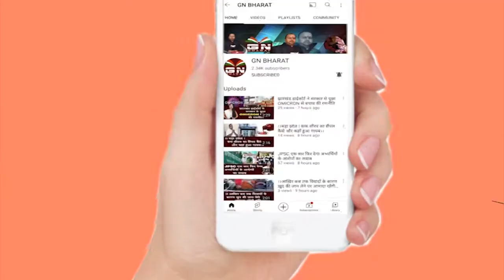Bishunpur || नेतरहाट फील्ड फायरिंग रेंज आंदोलन में शामिल हुए राकेश टिकैत, सुनिए क्या कहा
Bishunpur || फिर जोर पकड़ने लगा जान देंगे पर जमीन नहीं देंगे का आंदोलन जानिए क्या है पूरा सच